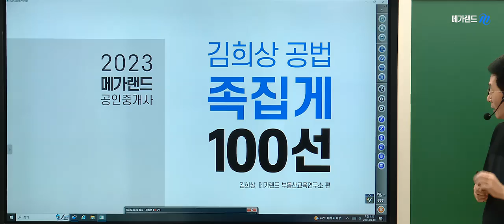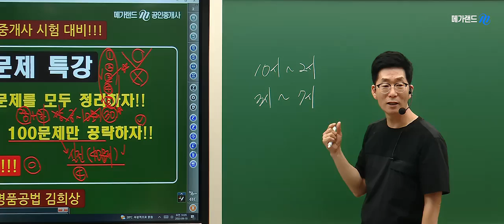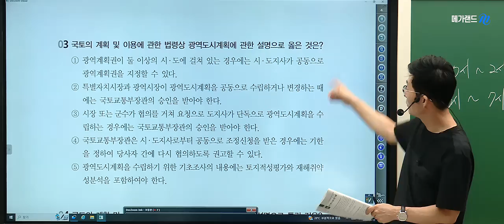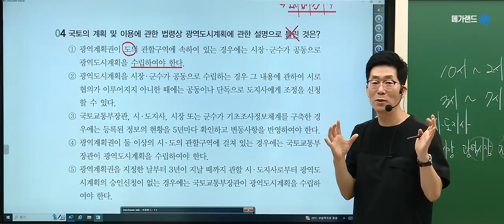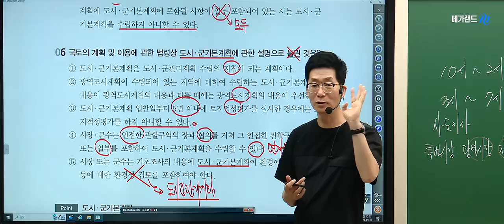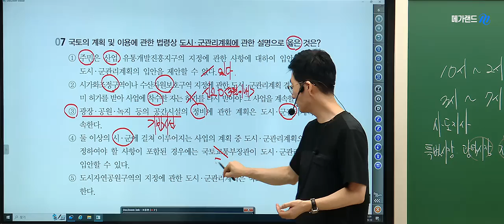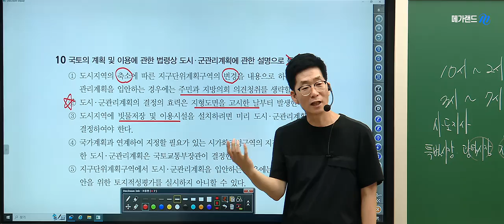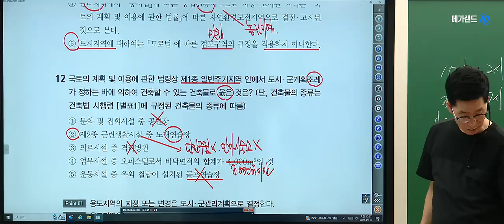[마무리특강] 공부도 전략적으로 하세요! 출제 가능성이 높은 것만 공략하기 그것이 비법!ㅣ시험 전 마지막 필수점검, 족집게 100선ㅣ#김희상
🔥제 34회 중개사 합격을 향한 최종 마무리 돌입!!
📢교수님이 직접! 엄선한 족집게 100선 문제로 합격 점수 완성!!

⭐2023 마무리특강 STEP⭐
실전과 가장 유사한 완벽 트레이닝 ☞ 동형모의고사 특강
이것만 알아도 평균 60점! ☞ 족집게 100선

📌함께 수강하면 더 완벽한 조합! 초압축 고효율 ☞ 2023 이론총정리

💙 강사력이 합격이다! 메가랜드 바로 가기